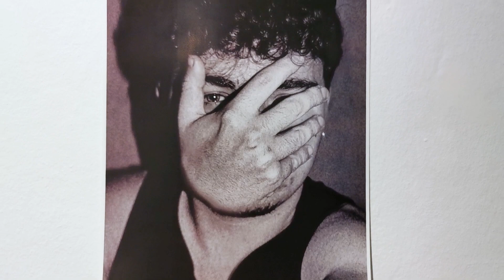Exposición "El Incidente" del alumnado del Grado en Bellas Arte ADEMA en la Art Palma Brunch